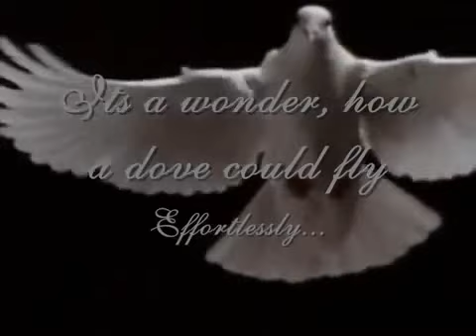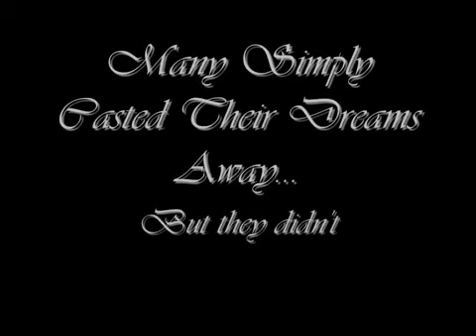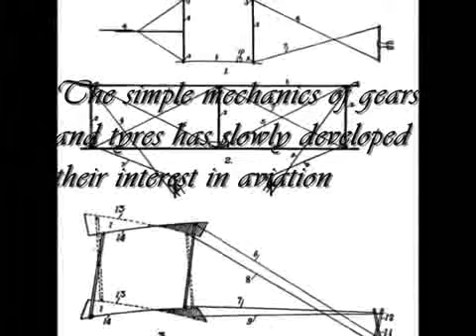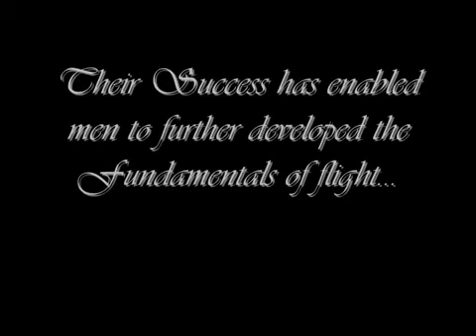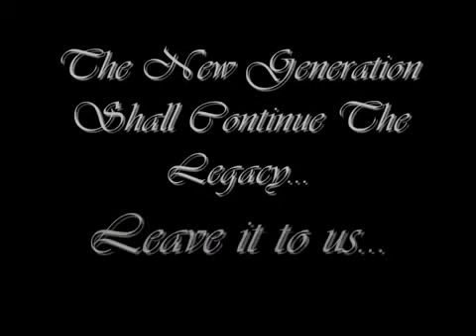The-Wright-Brothers-wmv.avi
Meet the past, present and future of aerospace.

    Airplane
    aerospace
    airport
    nyp
    new
    media

In this video for GE Aviation, Naverus co-founder Steve Fulton explains revolutionary Required Navigation Performance and Performance-based Navigation procedures that are helping airlines and airports around the world become more efficient and environmentally conscious. Shot on location in Seattle, Washington and Calgary, Alberta, the video highlights the latest ecomagination offering from GE Aviation's Systems business.

Aerospace Aeronautical engineering system management nanyang polytechnic nyp technology college student school education software like G6 Far east movement "air force" airplanes aircraft aviation

Category:
Entertainment